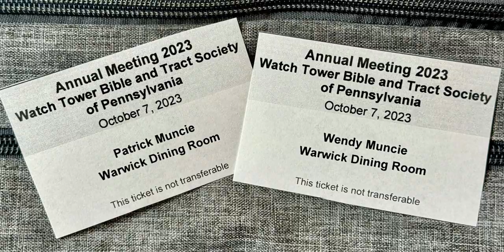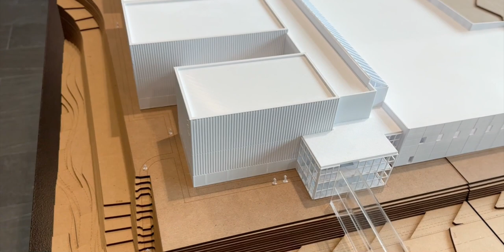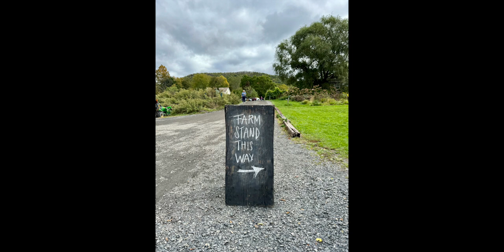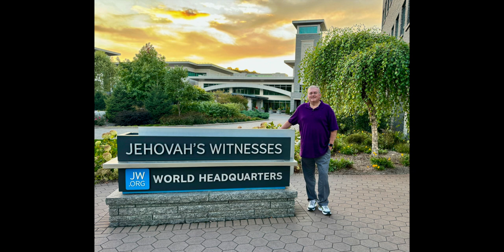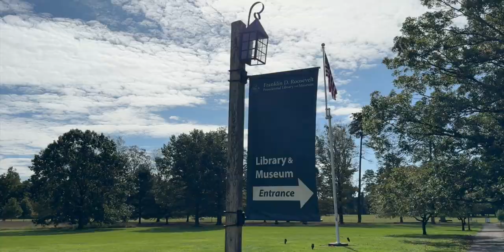Annual Meeting Trip 2023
Our annual trip to New York to visit with our son and his wife who live at Warwick Bethel. We attended the Annual Meeting of Jehovah's Witnesses and also toured the Franklin D Roosevelt Presidential Library & Museum in Hyde Park New York, and the Vanderbilt Mansion which are both part of the National Park Service.